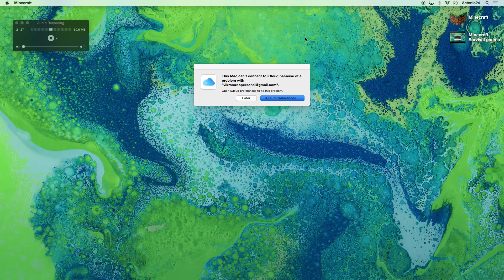Minecraft Survival Games #2